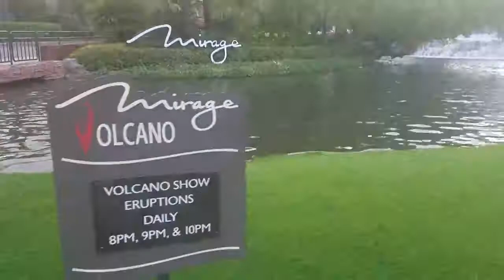WhereIsCutlassCutManNow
Outside the Mirage in Vegas